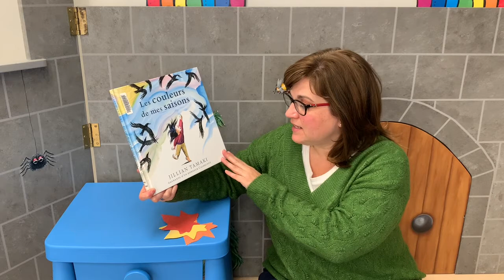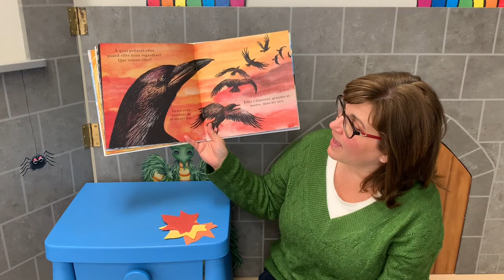Short and Sweets - 'Les couleurs de mes saisons'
Short and Sweets from the Library - 'Les couleurs de mes saisons'.  Join Miss Meghan for songs, rhymes, literacy tips, and book recommendations.  Miss Meghan recommends 'Les couleurs de mes saisons' by Jillian Tamaki.  Summary:  L'illustratrice Jillian Tamaki, lauréate des prix Caldecott et Printz, offre aux lecteurs une exploration poétique de la couleur et de la nature à travers les yeux d'un enfant. Ce livre suit les traces d'une jeune fille alors qu'elle contemple les couleurs du connu et de l'inconnu, dans le monde immédiat et dans le monde au-delà de ce qu'elle peut observer. On dit que la mer est bleue. Mais quand la jeune fille prend de l'eau dans ses mains, elle est transparente comme du verre. Est-ce qu'une baleine bleue, c'est bleu? Elle ne le sait pas, elle n'a a jamais vu de baleine bleue…

D'une page à l'autre, les illustrations à couper le souffle témoignent de la puissance de l'imagination. L'univers est rempli de couleurs et de mystère dans ce premier album pour enfants signé par l'illustratrice acclamée.